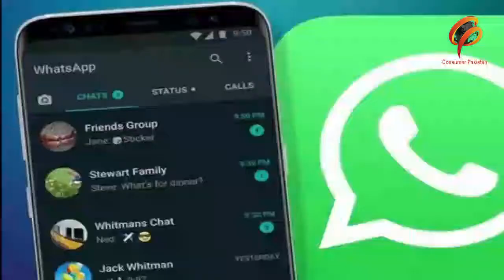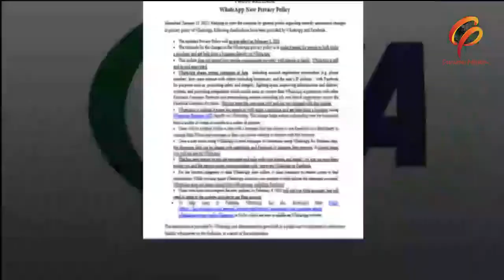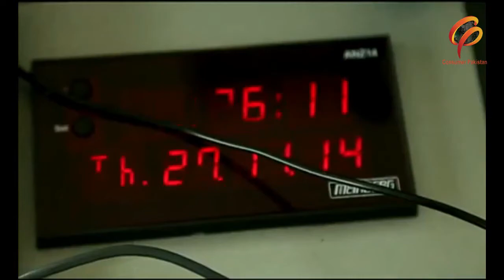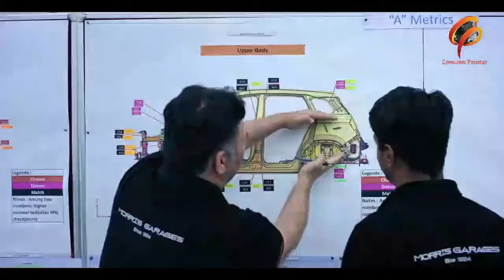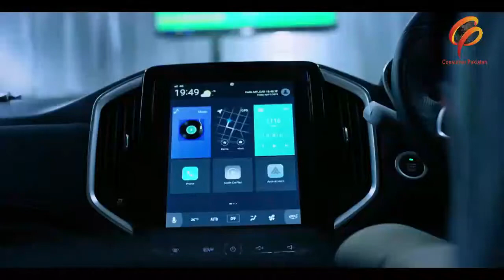CP NEWS HEADLINES | 16th January 2021